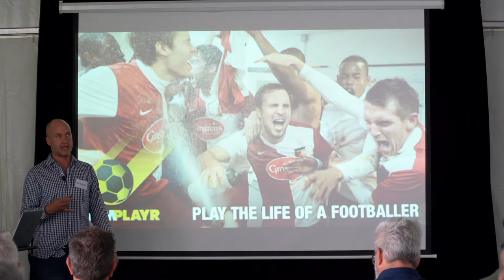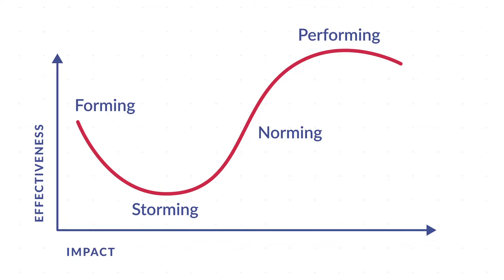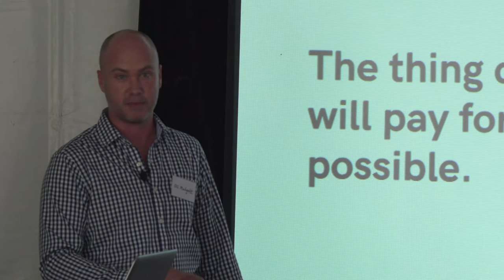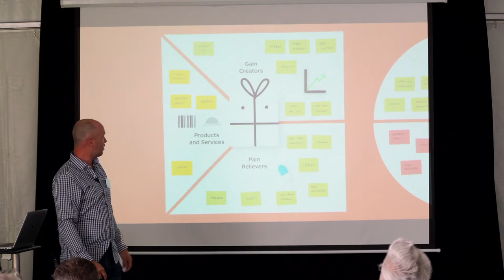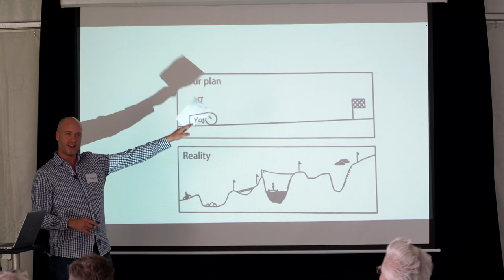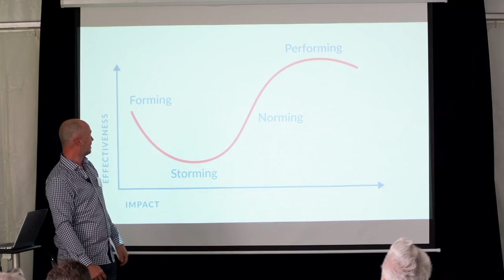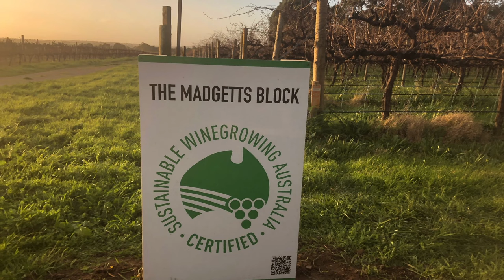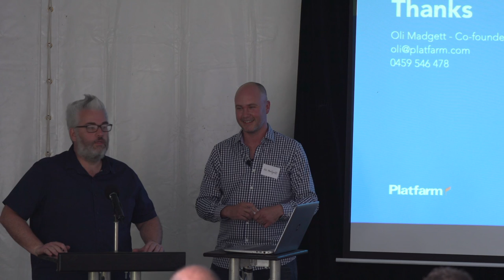Loxton field day – Oli Madgett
Oli Madgett from Platform on how agtech has improved profitability and productivity, at the Loxton field day, November 2021.